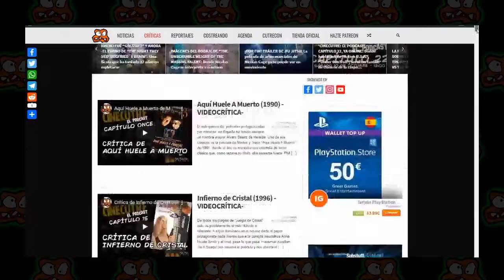¿Qué es Cinecutre?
Conoce qué es Cinecutre.com y todo lo que hacemos en este vídeo.